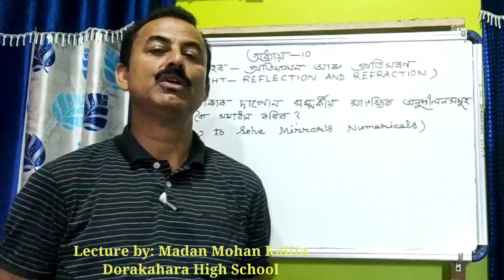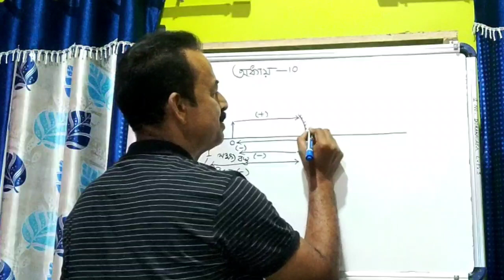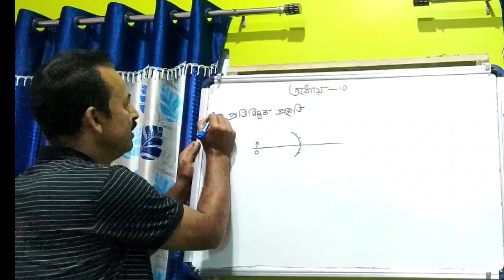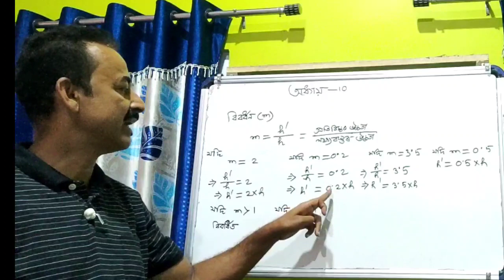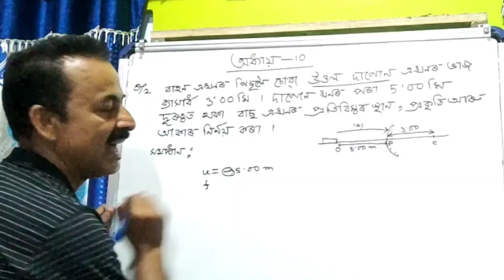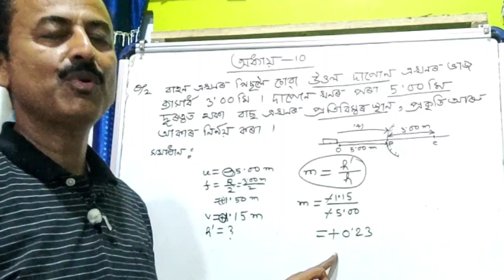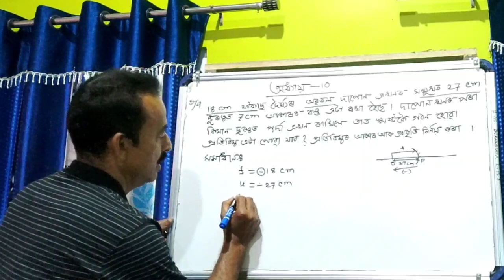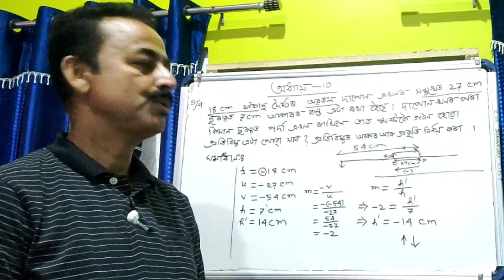পোহৰ- প্ৰতিফলন আৰু প্ৰতিসৰণ, সাংখ্যিক অনুশীলন, অধ্যায়-10, ক্লাছ-10 । Mirror Formula and Numericals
Light - Reflection And Refraction, Chapter-10, Class-10
Mirror's Formula And Numericals, Class-10, Chapter-10
Class-10 Science, Chapter-10, Light- Reflection and Refraction.
Light- Reflection And Refraction, Chapter-10,Class-10 Assamese
Class-10 Science Assamese medium schools
Class-10 Science SEBA Course
পোহৰ- প্ৰতিফলন আৰু প্ৰতিসৰণ, সাংখ্যিক অনুশীলন
পোহৰ-প্ৰতিফলন আৰু প্ৰতিসৰণ, অধ্যায়-10, ক্লাছ-10
অসমীয়া মাধ্যমৰ বিদ্যালয়ৰ দশম শ্ৰেণীৰ বিজ্ঞান, অধ্যায়-10
Madan Mohan Kalita
Science 4all